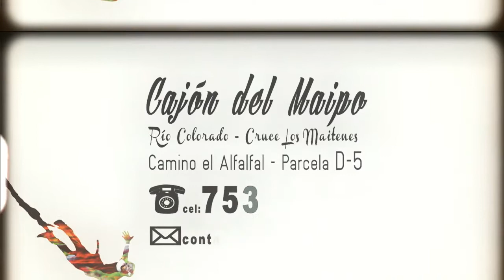2 Mayo Cristina Pérez 2015